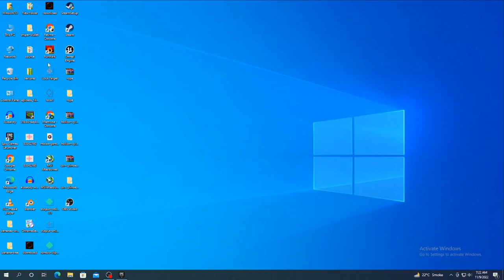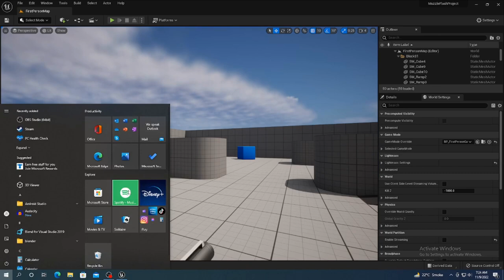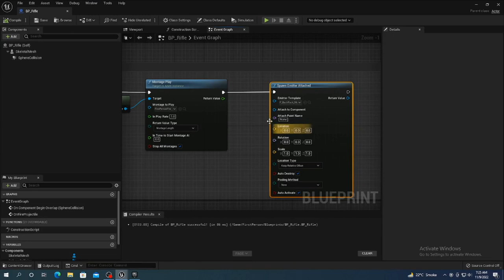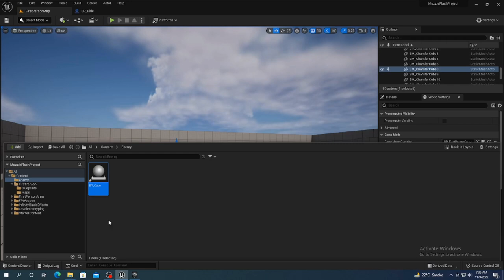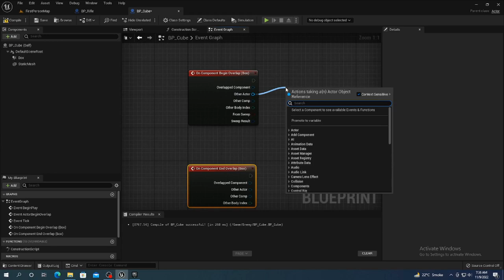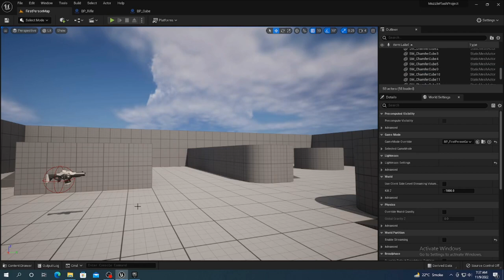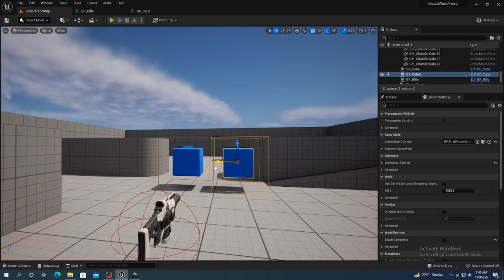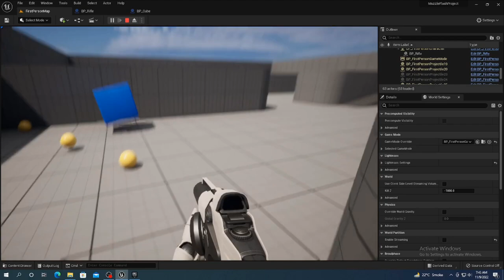Learn Unreal Engine 5: How to create Muzzle Flash in First Person Shooting Game in unreal 5 engine.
At this channel you will learn the following.
1) Basic and advance level concepts about how to create realistice 3d game environments and concept art in unreal 5 game engine.
2) Creating modern 3d games in the most demanding game engine Unreal 5.
3)Tips and tricks to enhance the performance and look of the game.
4) You will get the chance to see short films and ideas that i have created in UE5.
 Wheter you are beginner or struggling in your game development career, my videos will help you clear your concepts about game development and build a fast learning curve.